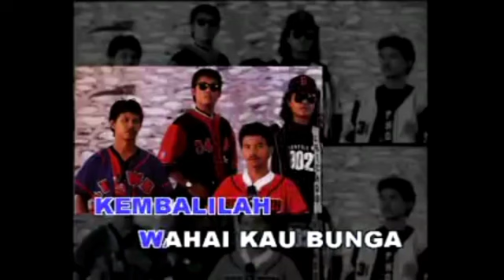bila Bunga Di Petik Orang - Putra